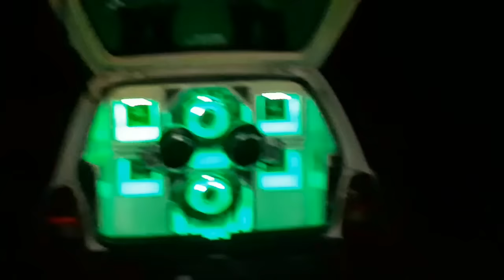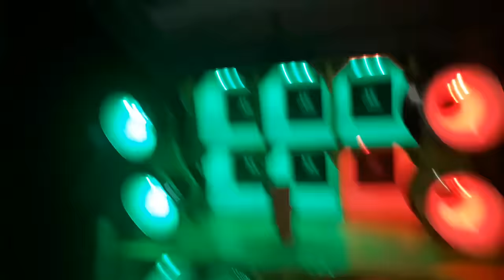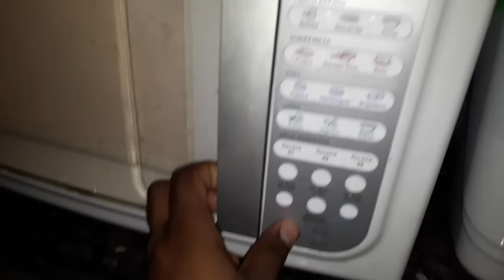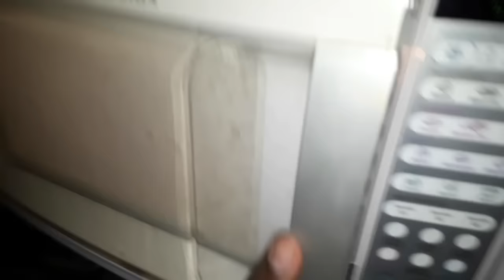FARRA AQUI SÓ PRESTA SE AMANHECER O DIA / CELTA DANADIM E CORSA CALADIM